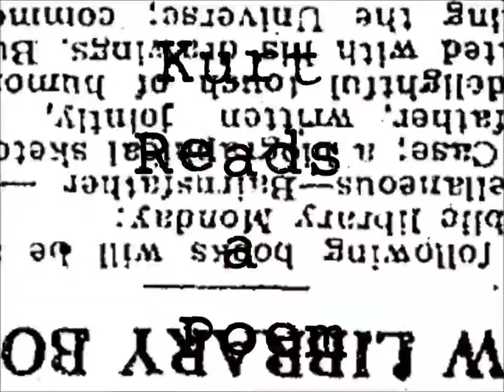Number 1 by Jackson Pollock (1948) - Nancy Sullivan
No name but a number.